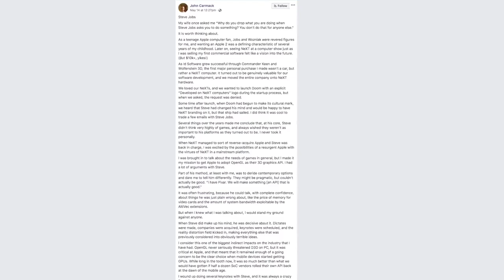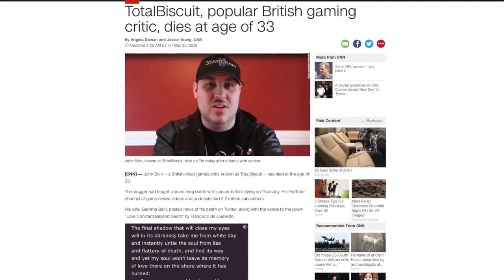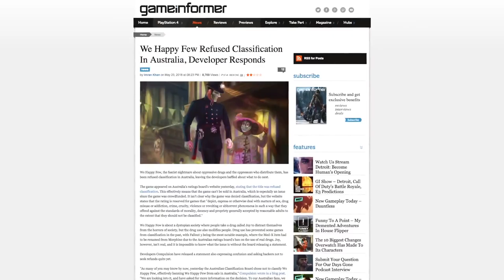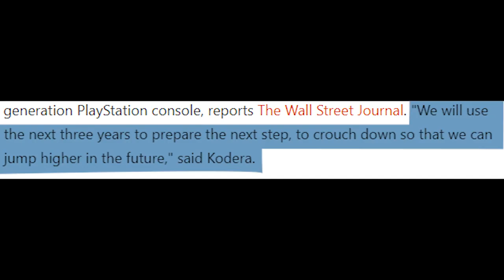STEVE JOBS HATED VIDEO GAMES? BATTLEFIELD 5 REVEALED, PS5 NOT COMING SOON,NEW GAME TRAILERS & MORE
NOTE: ALL THE IMAGES & VIDEOS SHOWN IN THE VIDEO BELONGS TO THE RESPECTED OWNERS AND NOT ME...
I AM NOT THE OWNER OF ANY PICTURES & VIDEOS SHOWED IN THE VIDEO.
NOTE: All content used is copyright to Techno define,
BMG BY : NCS